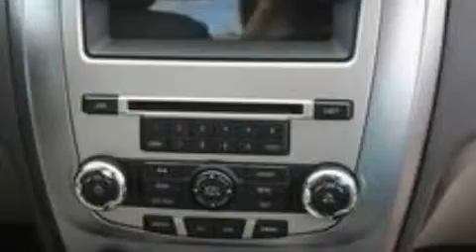2010 FORD FUSION Grand Junction CO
We have been honored to serve the Grand Junction CO area , we promise that your experience at our dealership will exceed your expectations !

 Year : 2010
 Make : FORD
 Model : FUSION
 Engine : 3.0L V6

 Miles : 33,889

 Stock : 62803

 2264 Hwy 6 and 50